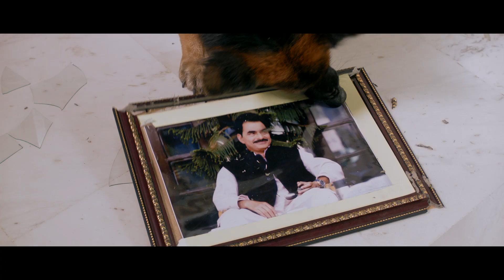KC BOKADIA'S ROCKY THE REVENGE | ராக்கி THE REVENGE | OFFICIAL TEASER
Enjoy the Teaser from the upcoming film KC BOKADIA's ROCKY THE REVENGE in Tamil

Writer & Director: KC Bokadia
Starring Srikanth, Eshanya Maheshwari, Nassar, Brahmanand, Sayaji Shinde, OAK Sundar, Karate Raja & Ramesh T
Choreography: Poppy
Editor: B Lenin, Prakash Jha
DOP: Ajmal Khan
Music Director: Bappi Lahiri & Charan Arjun